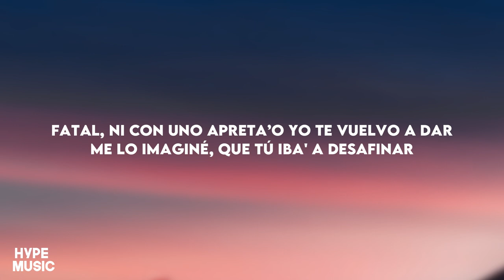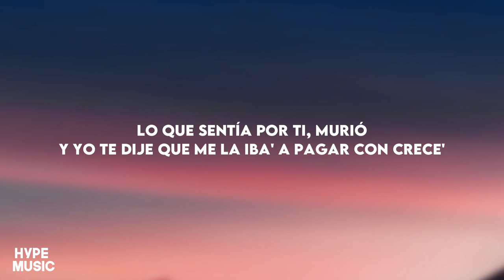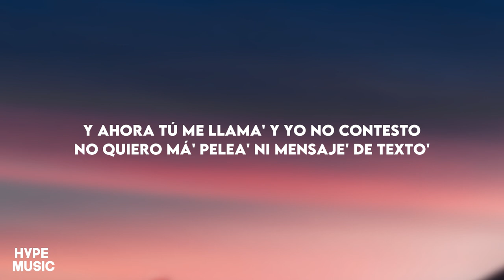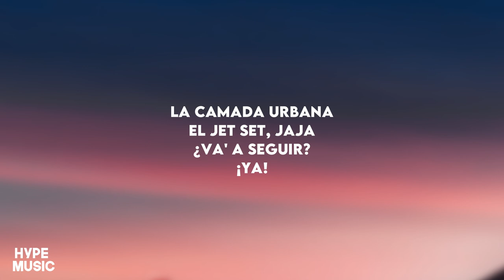Jc La Nevula - Buscate Otro Ft Atomic Otro Way (Letra/Lyric)